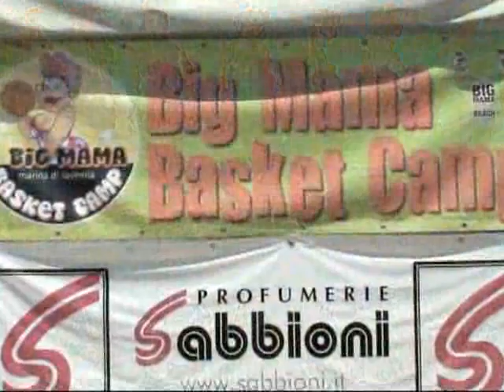QUARTI del TROFEO DI LOTTA ZEN DI FERRAGOSTO 2010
Quarti del TROFEO DI LOTTAZEN DI FERRAGOSTO 2010 al BIG MAMA BEACH
con i ragazzini del " BIG MAMA BASKET CAMP ".